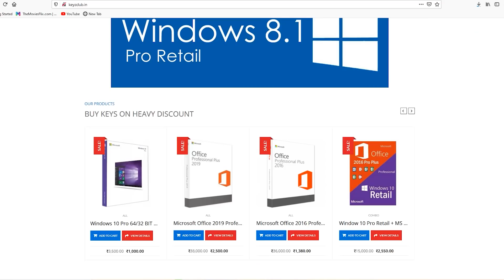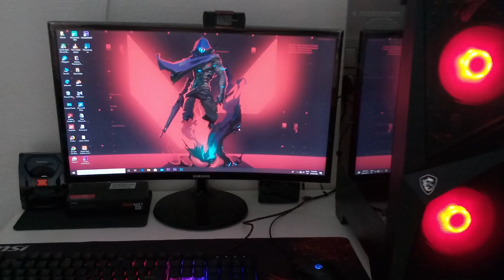Your PC Setups Episode 11 - Amazing setup showcase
Hey Guys! Welcome to your pc setups episode 11 budget gaming pc setups edition. your pc setups  is a show where we showcase the your pc setups and Gaming Streaming Editing pc builds so that others can take ideas to improve their own setup.

10.dual monitor stand
Mouse-not available

   ** Buy 3rd Genration Ryzen Cpu **
1. Ryzen 3 3200g
2. Ryzen 5 3400g
3. Ryzen 5 3600
4. Ryzen 5 3600X
5. Ryzen 7 3700X
6. Ryzen 9 3900X
7. Ryzen 5 3500
8. Ryzen 3 3100

2.GTX 1650 Super
3.GTX 1660 Super
3.Rtx 2060 Super
4.Rtx 2070 Super

1.LG IPS 75Hz monitor
2.Accer 24inch curve
3.Accer 165hz monitor
4.LG 240Hz Monitor
5.Accer 4k monitor
6.HP 22-inch 75hz

        **Buy Best Budget Gaming Keyboard**

1.Cosmic Byte CB-GK-12
2.Ant Esports MK1000
3.Cosmic Byte CB-GK-14
4.Ant Esports MK3400W
5.CORSAIR K55 RGB

         **Buy Best Budget Gaming Mouse**

1.Redgear X12 Pro
2.Logitech G402 Hyperion
3.Logitech G304 Lightspeed
4.Logitech G502 Hero
5.Corsair CH-9301011-AP

         ** Cheapest 6 Core Cpu **

1.Ryzen 5 1600

      **Best Budget Gaming Cpu From Intel**

1.i3 9100f
2.i5 9400f
2.i7 9700f
3.i9 9900k

Tech community